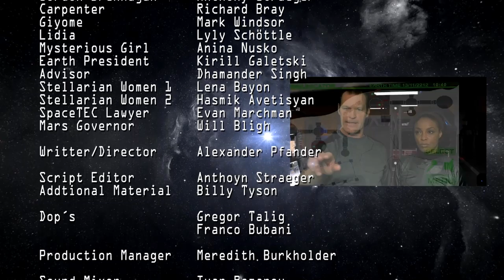Mission Backup Earth - Sci-Fi Series - Episode 2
Dr.Brennagan is keeping a sinister secret and is not ready to handover his Prototype, but he doesn't expect Carpenter to overrides his security code as a meteorite storm destroys 'the Mothership'.

Directed by Alexander Pfander

Cast by Anthony Straeger, Caprice Crawford, Mark Windsor, Don McCorkindale, Richard Bray, Lyly Schoettle …

AWARDS:
2018 Baltimore Webfest: Best Visual Effects
2017 Philip K. Dick Film Festival New York: Best Webseries
2017 Rolda Webfest Columbia: Best Sci-Fi, Best Costumes
2017 Asia WebAwards: Best Actor, Best Guest Star David Prowse
2016  StarGate Galactic Filmfest Texas: Best Sci-Fi Action
2016 UK Webfest: Best Sci-Fi
2014 LAWebfest: Outstanding Directing, Visual Effects,
   Editing & Cinematography in a Sci-Fi series.
2014 Web Series Mag: Best visual effects in a web serie
2013 Melbourne Webfest: Best Sci-Fi & Grand Jury Prize

NOMINATIONS
2015 Miami Webfest: Nominated Best Sci-Fi
2016 KWebfest (Korea / Seoul)
 Best Sci-Fi
 Best Director
 Best Visual Effect

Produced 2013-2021